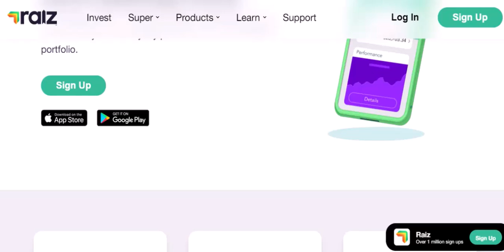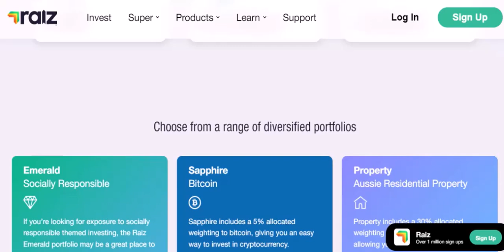How many people use Raiz?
In this video we talk about How many people use Raiz